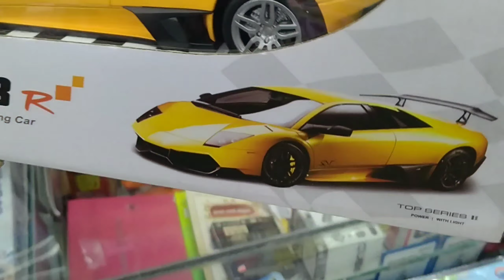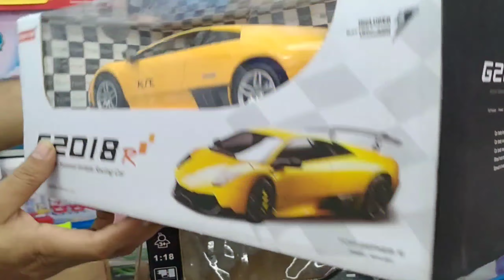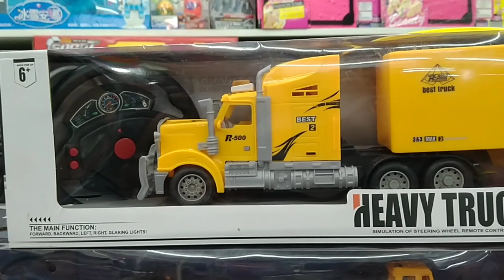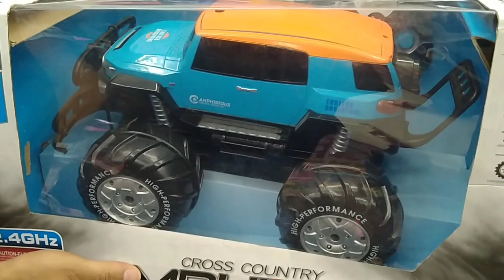বাংলাদেশের সেরা রিমোট কন্ট্রোল খেলনা গাড়ি | Best Remote Control Car Collection , Toys Park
Today I am showing you best remote control car collection and also various toy cars. You can buy this products almost wholesale price. Also they are the toy importer and wholesaler . They have also action figures ,drone collections , rc helicopter , lego, doll , barbie , rechargeable bike and cars.
Toys Park , Dhanmondi 27 Orchid Plaza .
পানির দামে খেলনা কিনুন , খিলগাঁও তালতলা মার্কেট | Toy Price In Toy Shop , Toy Car , Toy Puppy :